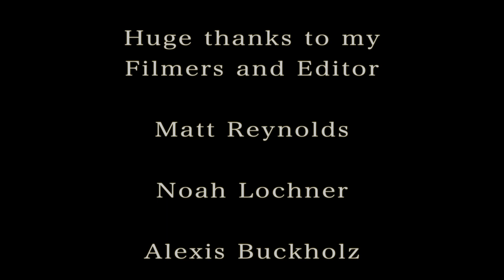Nathan Glade 2018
All of my current riding in 2018
song by : Metric Fantasies : Gold Guns Girls